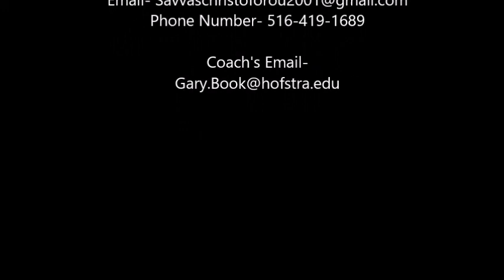Savvas Christoforou - Jefferson cup highlight video *3/30/18-4/1/18*